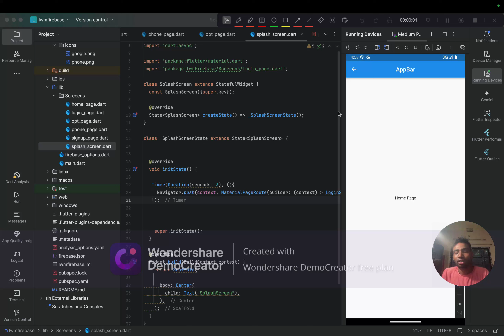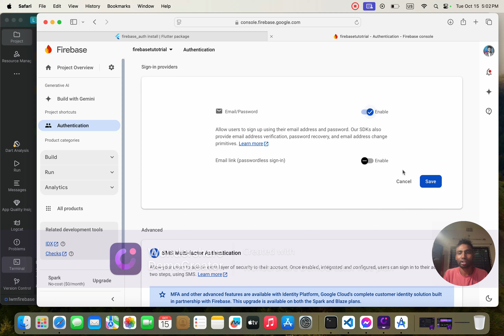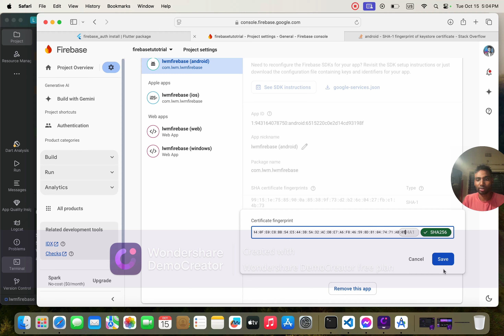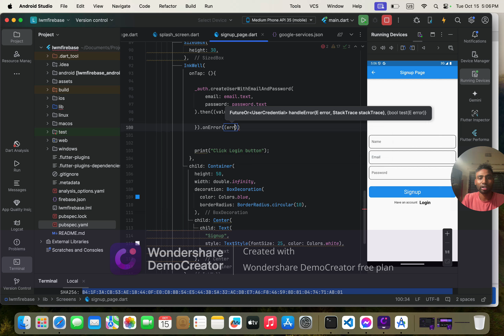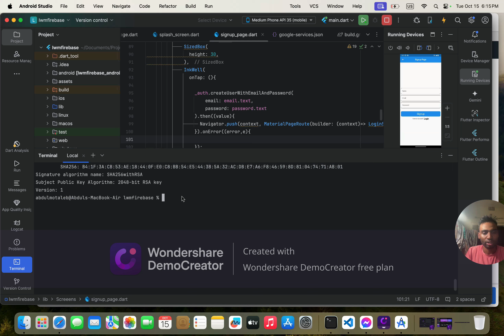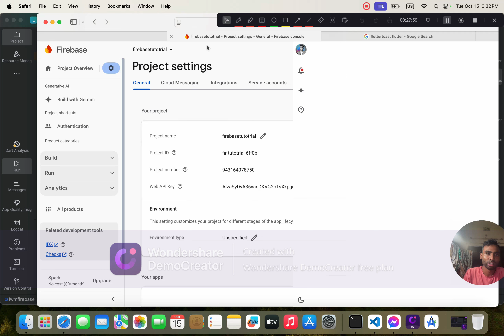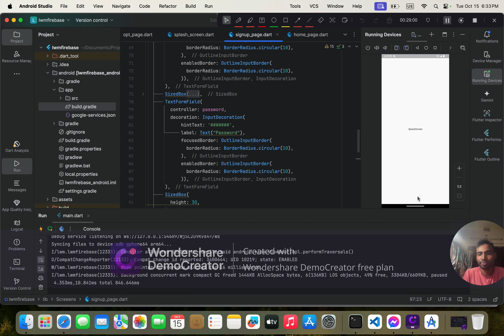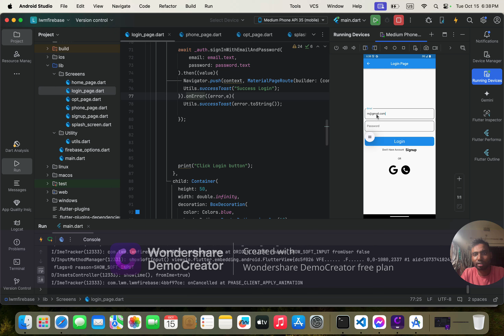Firebase Tutorial Email Signup And Signin Flutter |Abdul Motaleb|Learn With Motaleb|FlutterKids